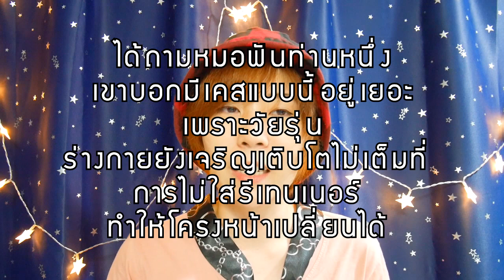ระวัง! จัดฟันแล้วไม่ใส่รีเทนเนอร์ ระวังจะเจอแบบนี้ | Archira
หลายคนที่จัดฟันคงมีคำถามสงสัยว่า
ถ้าไม่ใส่รีเทนเนอร์เป็นระยะเวลานานๆ จะเกิดอะไรขึ้น
คลิปนี้มีคำตอบ จากประสบการณ์เจอจริง เจ็บจริงของเรา !!

❤ Thanks! ❤